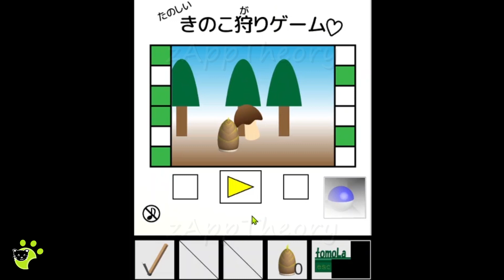tomoLaSiDo 187 たけのこのある部屋 Room With Bamboo Shoots Escape Challenge 脱出に挑戦 Walkthrough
tomoLaSiDo 脱出に挑戦 187 Escape Challenge Game たけのこのある部屋 Room With Bamboo Shoots